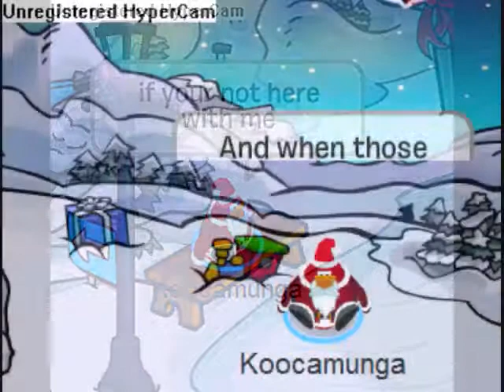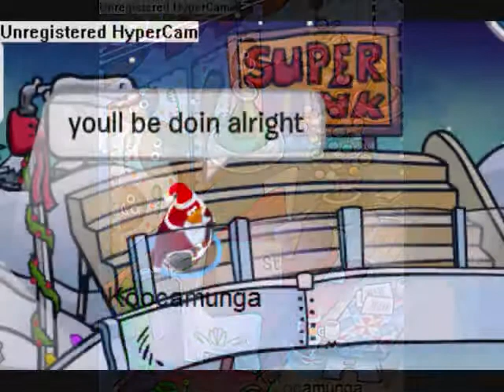Cpmv- Blue Christmas by Elvis Presley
My First Cpmv! Sorry if the begining is a bit off! Merry Christmas!